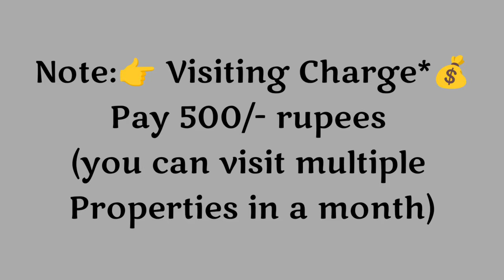🆔-829 || Akkayyapalem flat for sale || flat for sale in Visakhapatnam || Zahir Consultancy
Akkayyapalem flat for sale || flats for sale in visakhapatnam || Zahir Consultancy ||

 900Sft... 19y old  Ready To Move, South/Facing, 2Bathroom & 2barhroom, special puja room,1st/Floor, wood 🪵 work done,  Stair Case, Lift, Car Parking, Full Ventilation, 100% Vaasthu, Centrally Located..(Uds 30 Sq.yds)
AT.. Akkayyapalem, Lalitha nagar, Visakhapatnam.,
(Rs: 55L)

ZAHIR  CONSULTANCY
Door No:45-42-17,Haseen Manzil, Master HOMEO Vaidyalayam
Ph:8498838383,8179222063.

vizag riyaz ||
Zahir consultancy ||